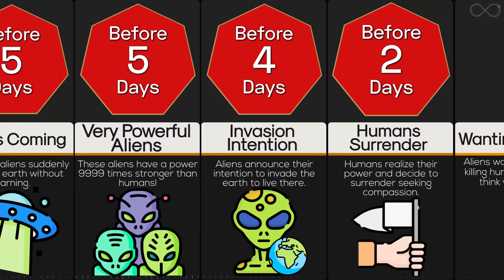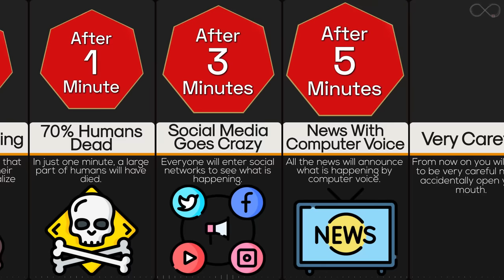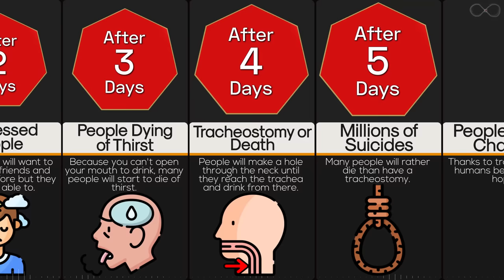Timeline: If Anyone Opened Their Mouth, They Die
Imagine we make the first contact with aliens, but the aliens are not how we expect them to be. They're evil and have bad intentions against us. Also they're too powerful for humanity to match them. They enjoy death games too, so they decide to play a game. If you open your mouth, you die. The rule is simply, but has deadly consequences at the same time. Watch this timeline video to know more about this scenario.